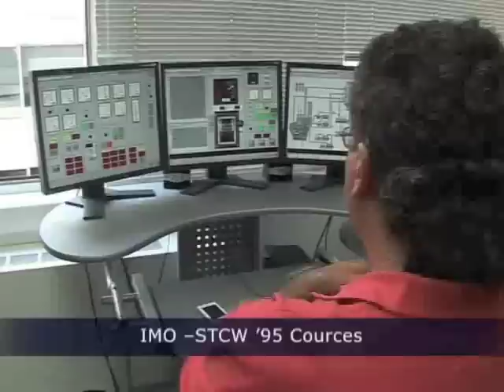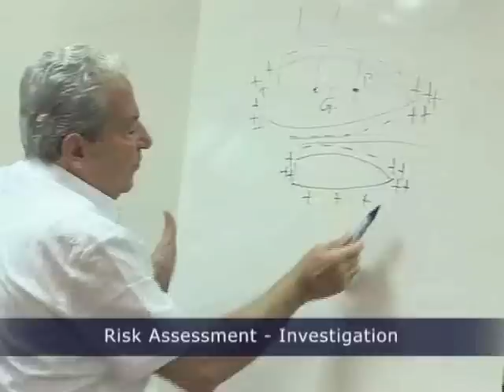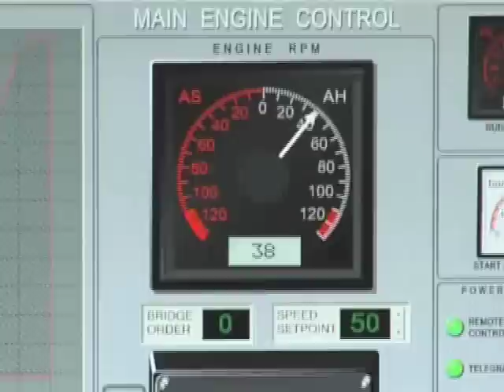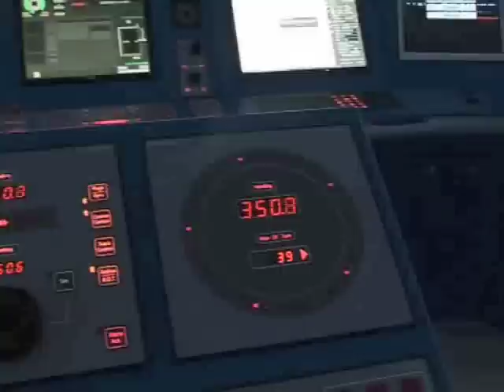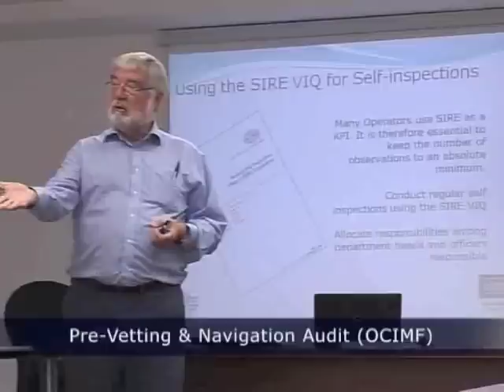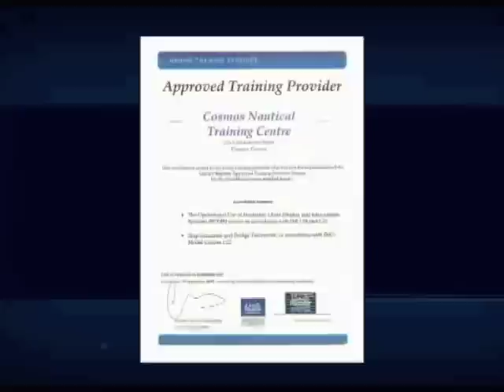Cosmos Nautical Training Centre - Greek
Advanced Nautical Education and Maritime Operations Solutions, Piraeus Greece